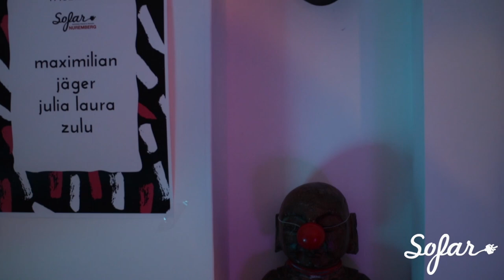Maximilian Jäger - So wie ich bin | Sofar Nuremberg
Maximilian Jäger performing "So wie ich bin" at Sofar Nuremberg on February 17th, 2018

Artist: Maximilian Jäger

Audio by: Jan van der Holst